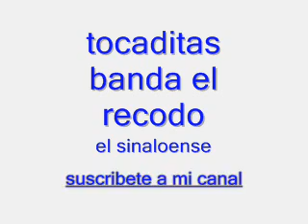el sinaloense--tocaditas banda el recodo